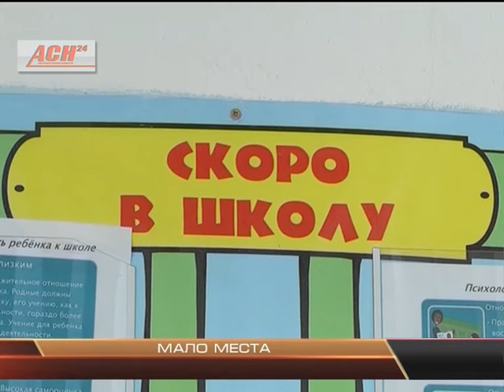Мало места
Чигири нуждаются в новой школе - решили амурские власти. Это связано с тем, что село "разрастается",  добавился новый микрорайон, построенный для подтопленцев, в котором насчитывается около 65 домов. Единственная школа в Чигирях не в силах справиться с наплывом учеников.